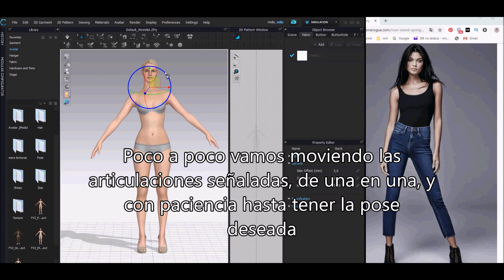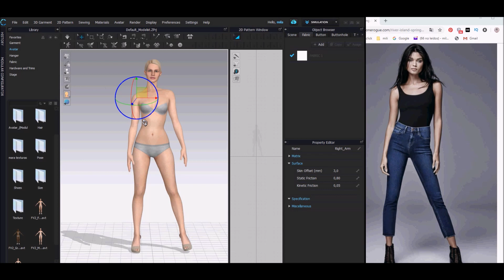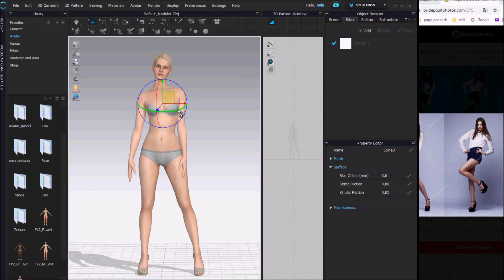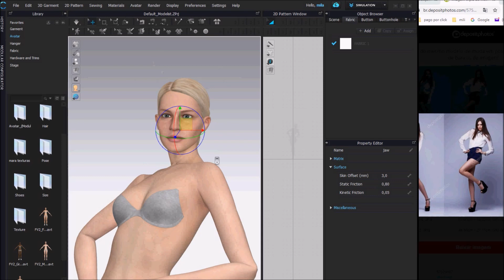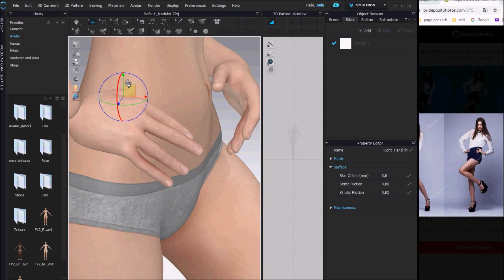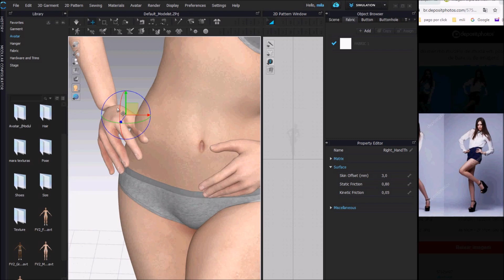TUTORIAL CLO3D👉PERSONALIZAR POSES DE AVATAR 🙆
Con este tutorial de Clo3d 5.1, podrás aprender a mover las articulaciones de los avatares y realizar poses personalizadas.